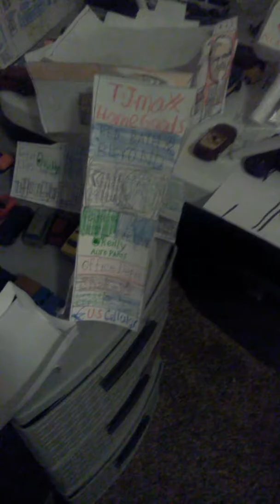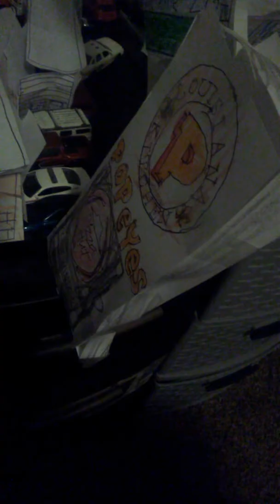Cars and Buildings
14 Foods 3 Gas Stations
6 Hotels 2 Traffic Lights Pole Sign
2 Stop Sign
2 Strips Mall
Store's